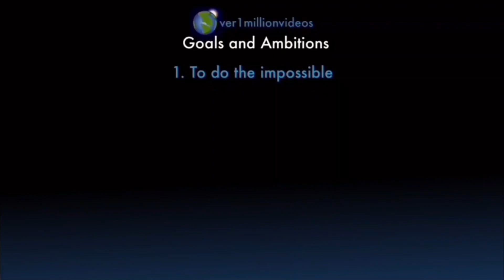Counting to ONE MILLION!!, This is Number 103,899